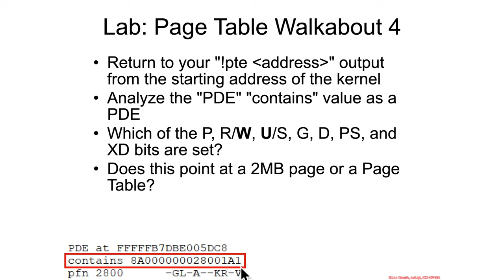Paging - Page Table Entries - PDE - Lab: Page Table Walkabout 4